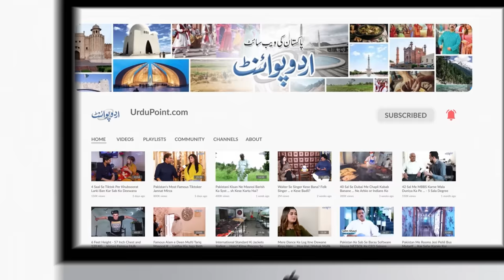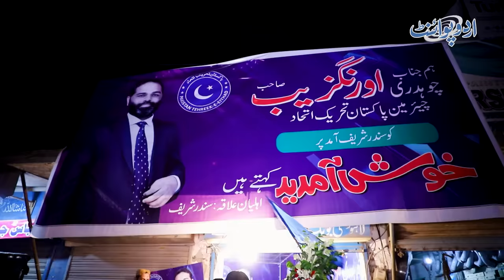5 Sal Me 300 Billion Ka Business Karne Wala Pakistani Chaudhry Aurangzeb - Billionaire Kese Bana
Chaudhry Aurangzeb is the chairman of Pakistan Tehreek-E-Etihad. He is the true epitome of a Rags to Richest story. He did Ordinary jobs in factories and companies and now he owns the property of billion of rupees. He has now made his own Political party by the name of Pakistan Tehreek-E-Etihad. UrduPoint anchor Farrukh Shahbaz Warraich has taken us to visit his house and interviewed him About his Life, career and, politics. What is his Lifestyle and Life story, let us know in this video.